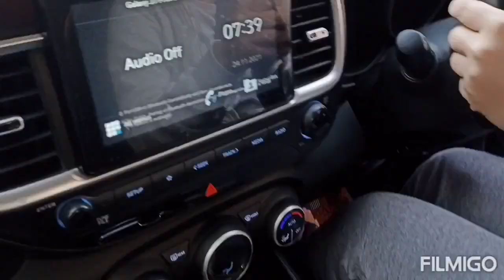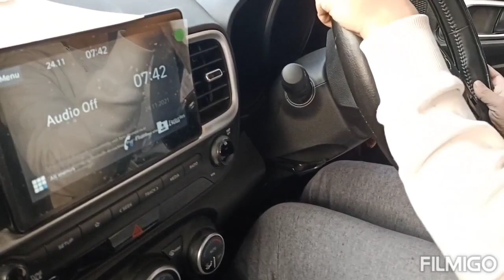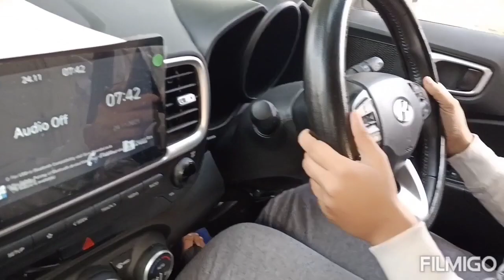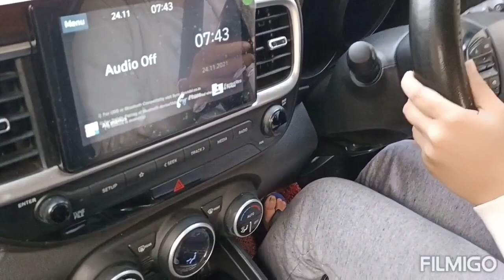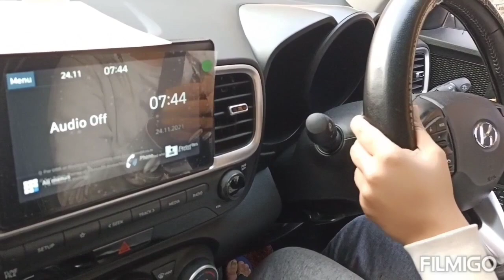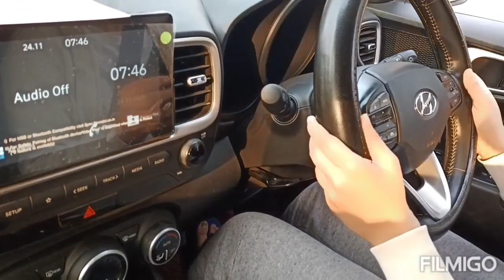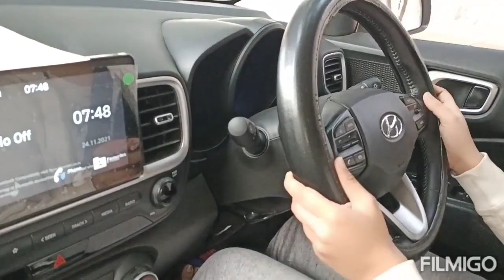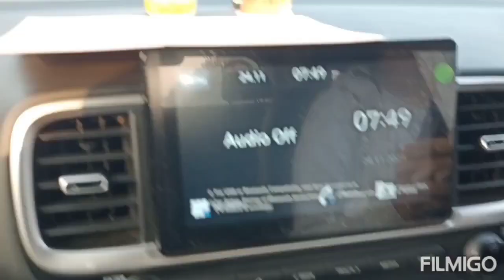घर के पोर्च पर कार को चढ़ाते वक्त निकलते वक्त हमारी कार में कौन सा गैर होना चाहिए ??